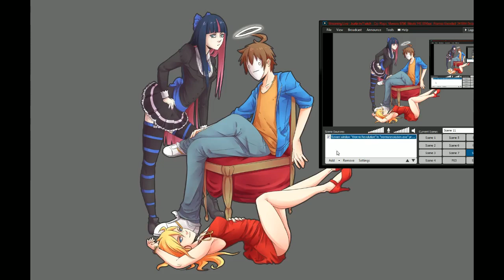Late Night with Cry and Russ [04/06/13] [P5]